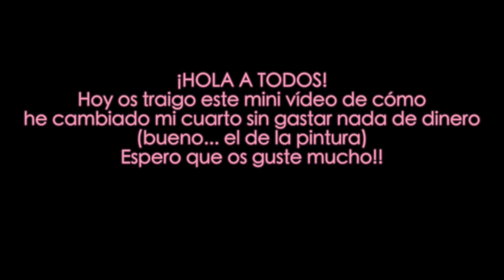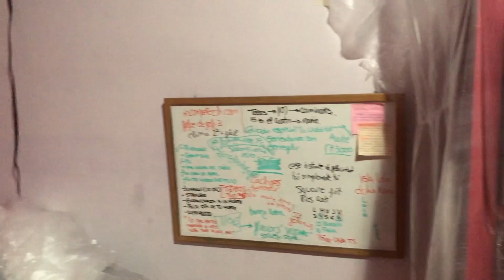CAMBIO DRÁSTICO😱 de MI CUARTO😍 |ANTES Y DESPUÉS| LetiihCullen♡;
Preguntas frecuentes:
Cámara usada → Canon EOS 600D
Canciones sacadas de la página JAMENDO:
Introducción → Alumo - Your happy face
A lo largo del vídeo → Alumo - your happy face